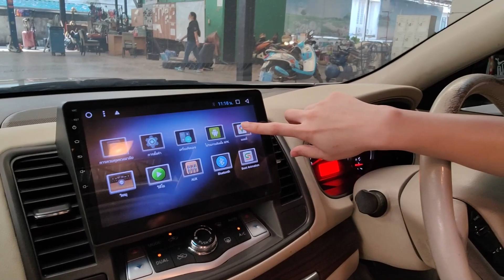รถสวย เข้าใหม่รุ่น Top แจกเงิน 5 หมื่น Nissan Teana 250 XV 2010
Nissan Teana 250 XV 2010

ลูกค้าสนใจรถ คลิกที่ลิงค์ได้เลยครับเดี๋ยวมี จนท ติดต่อกลับ
สนใจรถติดต่อ
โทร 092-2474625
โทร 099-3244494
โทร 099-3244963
Line : @slmkk อย่าลืม@ นะครับ